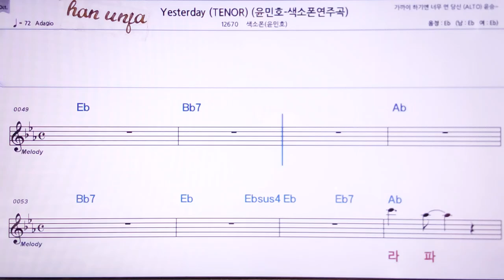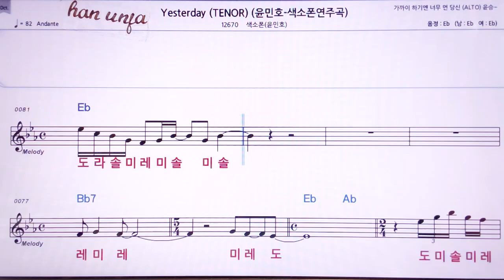💖Yesterday/색소폰 윤승민(계명 가사 동시) 👍MR,노래방, 악보, 코드,Karaoke With Sheet Music